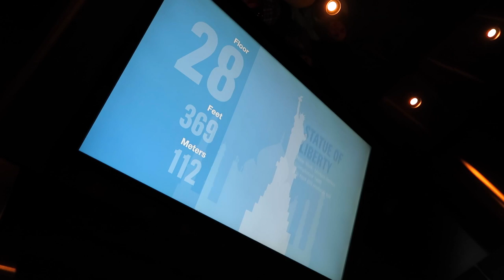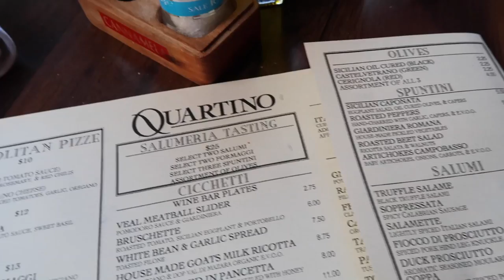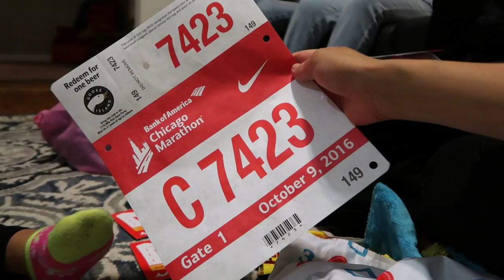CHICAGO VLOG! (10.8.16 - DAY 1023) THATSBETSYV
So excited to have met a couple amigos in Chicago at Millenium Park!! Then we walked over to the Sky Deck, which was really fun-- one of the tallest buildings around. Then dinner was at a new restaurant, which was the worst experience ever!

1- What's my name? Betsy!

2- Kids: Ziana Eliz and Gunner Patrick

3- Man in video? My boyfriend aka Boytoy

4- Where do we live? NYC

5- How old am I? Forever 21, I don't age ever since I found the fountain of youth

6- What camera do I use? Canon G7X Mark 2